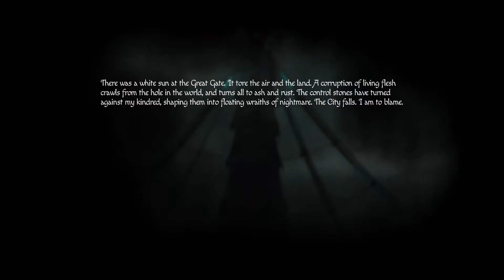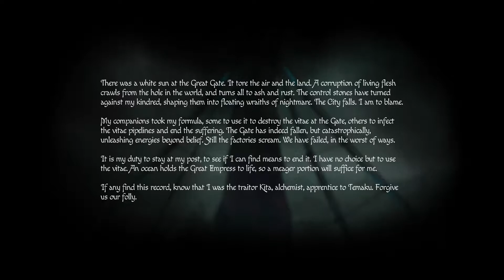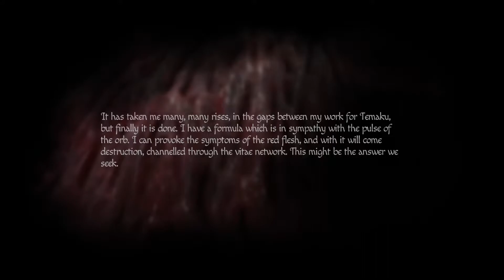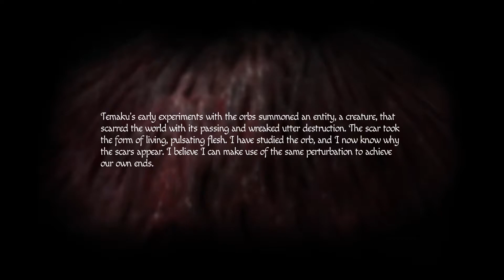Amnesia Rebirth Part 4 - BECOMING GOOD AT PUZZLES